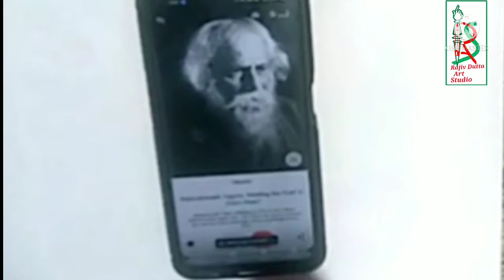রবীন্দ্রনাথ সহজভাবে আঁকা(নতুনদের জন্য)|| Rabindranath Drawing(For Begginer) || 2022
How to draw 'Rabindranath Tagore'   with simple and basic shape
# simple gesture
# simple basic shape
# English alphabet letter( U, V)